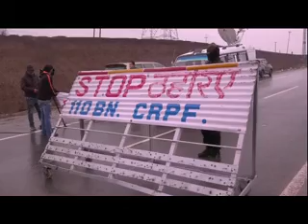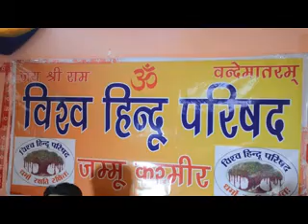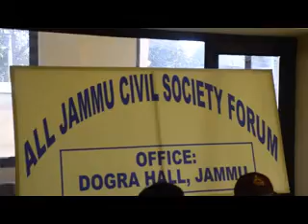Headlines : 7 plus channel : 6pm & 9pm Daily :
Jago Jammu News :